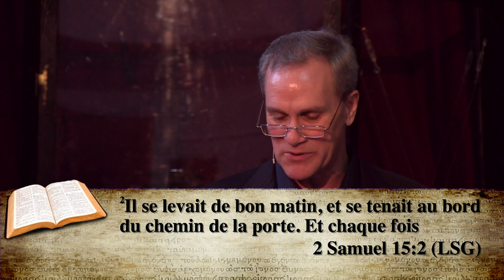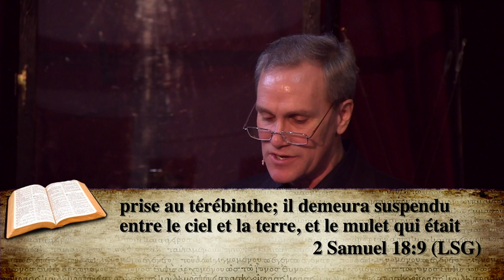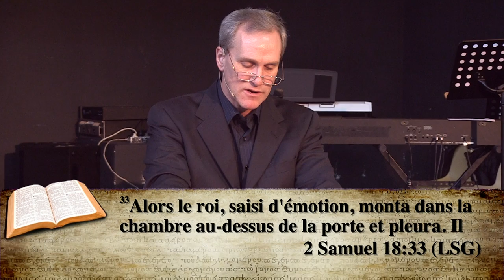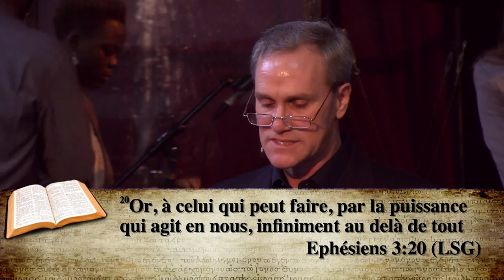La puissance de l'espoir Partie 3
prédication du 19/01/2013 : Pasteur Robert Baxter